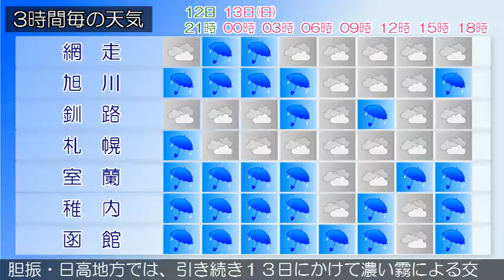2017/08/12 北海道地方の天気予報 夕